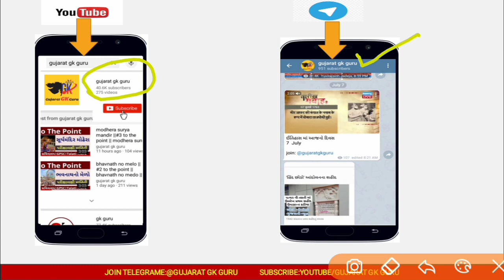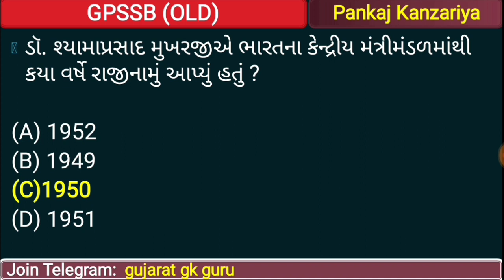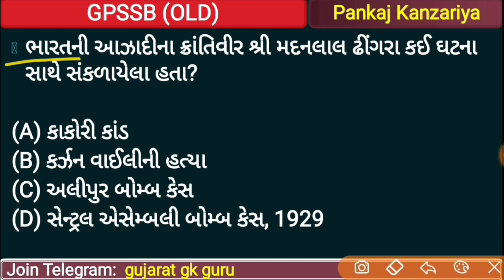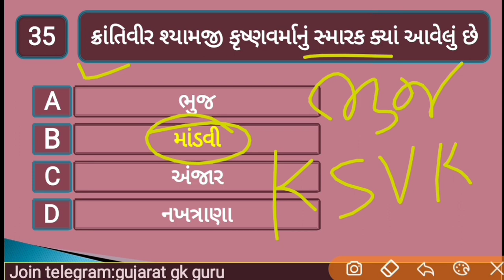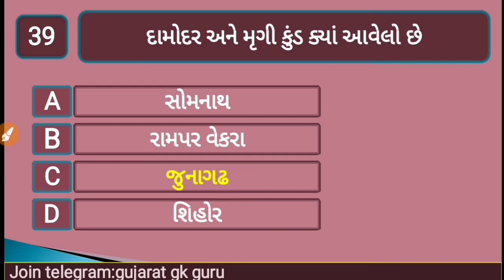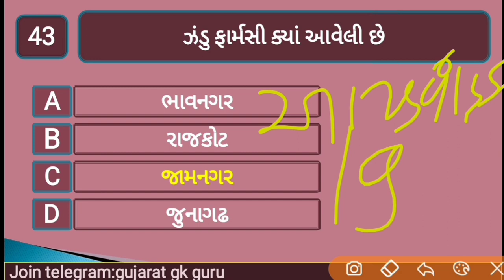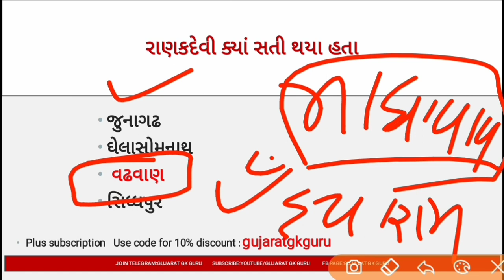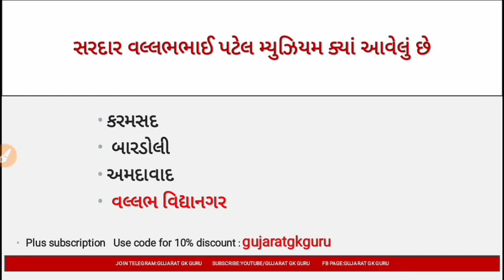talati bharati 2023| talati general knowledge| talati special gk 200 mcq| clerk exam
about this video Talati bharati 2023 general knowledge. talati general knowledge.